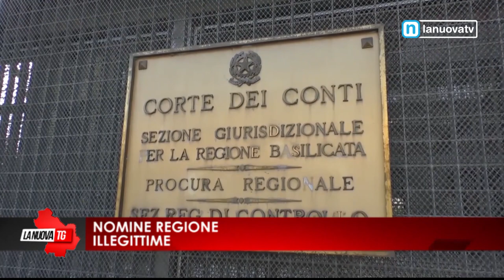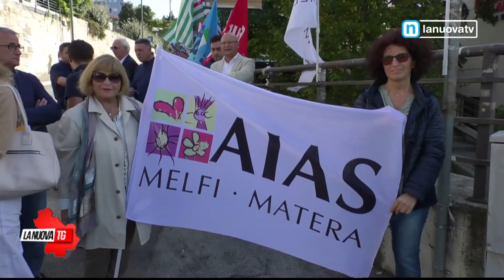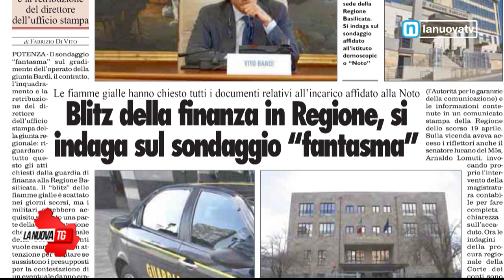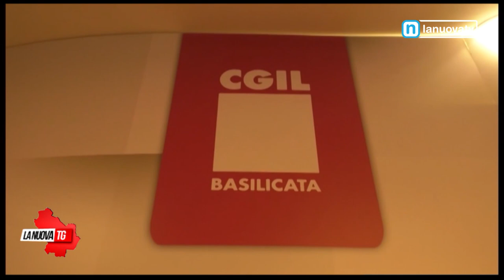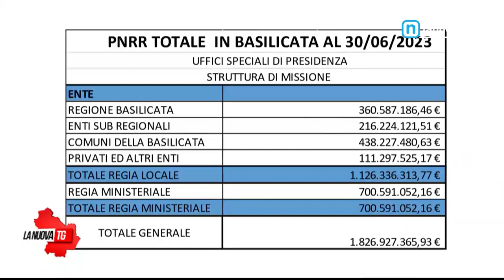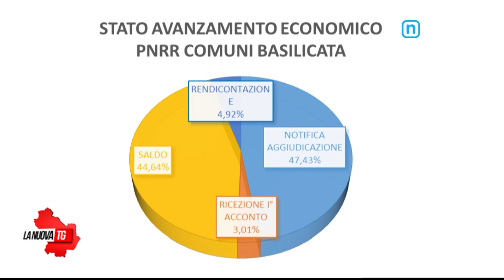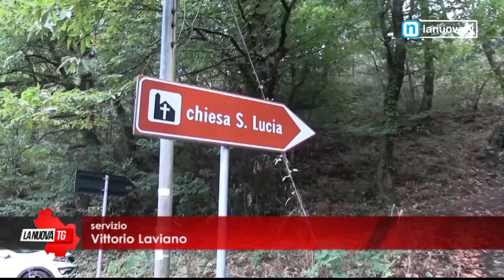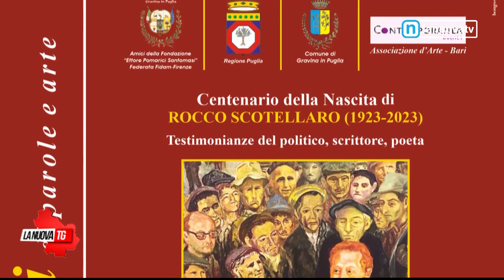La Nuova Tg edizione 1350 mercoledì 27 settembre 2023